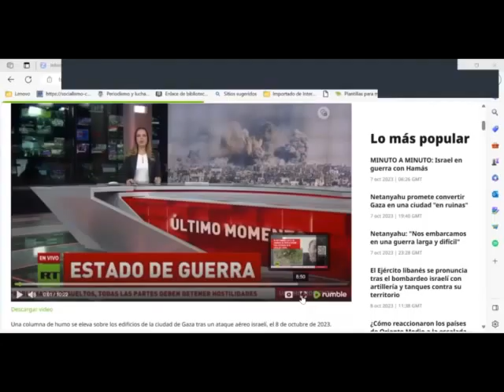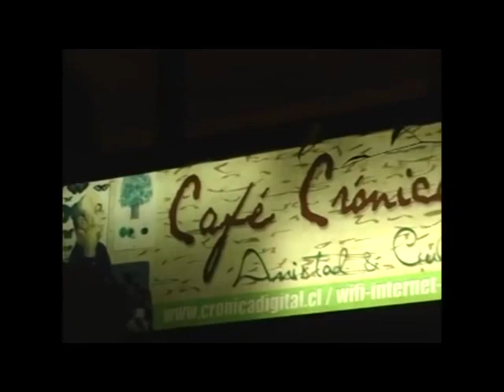Analizando la semana política en Crónica Digital: "vivir en peligro"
El conflicto entre Israel y Palestina, escala a niveles insospechados luego del ataque ejecutado por Hamas, en los territorios en disputa. La Comunidad Internacional no logra acuerdo y Estados Unidos despliega apoyo militar al Estado de Israel.

En Chile, la discusión sobre el nuevo texto constitucional está abierta, los sectores más conservadores intentarán imponer su proyecto, usando su poder mediático, la crisis económica en curso y la mala evaluación del gobierno.

Santiago de Chile, 9 de octubre 2023
Crónica Digital